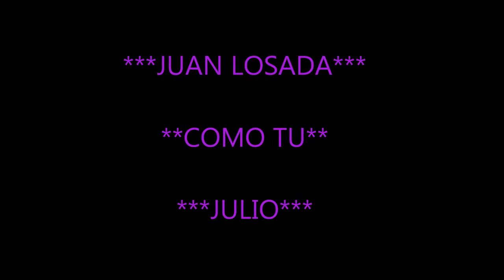JUAN LOSADA - COMO TU - JULIO